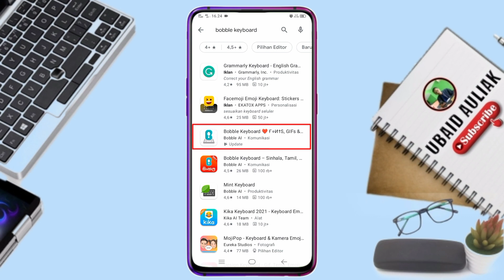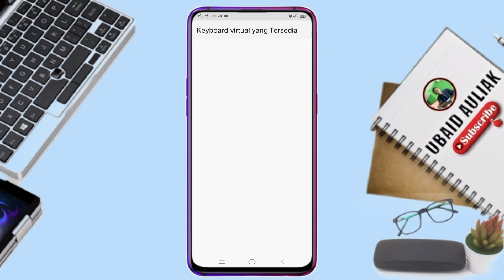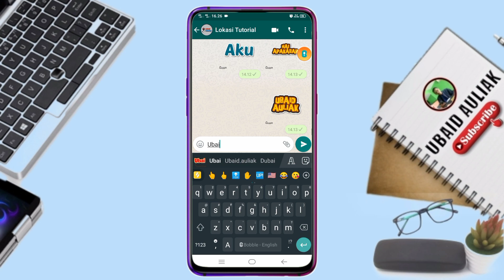Cara Membuat Tulisan Unik Di Whatsapp - Cara Membuat Stiker Tulisan Di Whatsapp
Video ini membahas cara membuat tulisan unik di whatsapp, untuk teman-teman yang ingin mengetahui cara membuat stiker tulisan di whatsapp, tonton video tutorial ini.